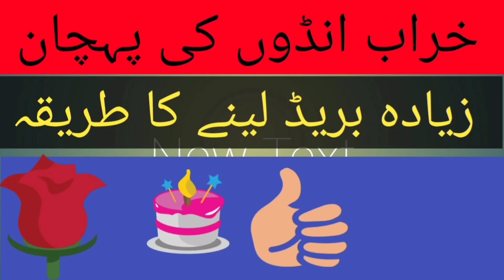teetar best food | teetar ki behtreen khorak